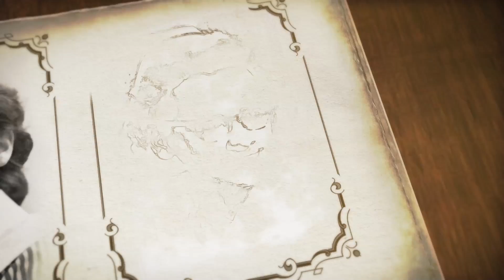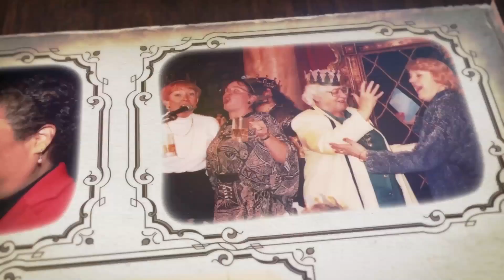Amazing Grace: A Tribute to Grayce Sills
In memoriam of Grayce Sills, a psychiatric-mental health nursing icon.